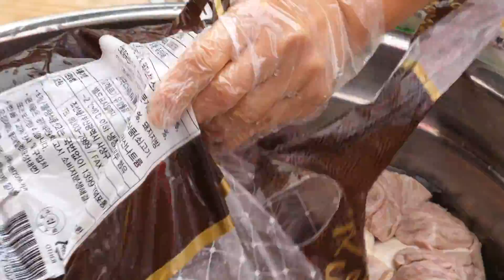깨끗한 새기름, 바삭한 500원 즉석 튀김! / clean new oil, crispy fried food - korean street food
떡볶이 : KRW 3,000 (USD 2.6)
순대 : KRW 3,000 (USD 2.6)
튀김 : KRW 500 (USD 0.4)

정관5일장, 부산 한국